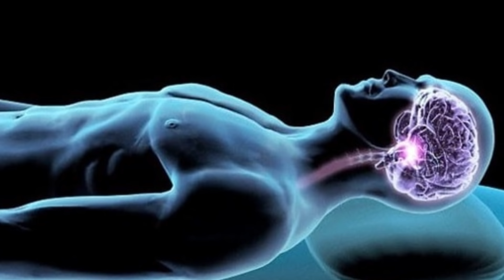Làm Gì Khi Bị Bóng Đè, Bị Ma Dẫn Đường Và Bị Mộng Du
Từ lâu người ta cho rằng Bóng đè là do ma quỷ cố tình chọc phá lúc mình đi ngủ, rồi thì Mộng Du là bị ma Ám...v.v. Thì Hôm nay mình sẽ nói về vấn đề Làm Gì Khi Bị Bóng Đè, Bị Ma Dẫn Đường Và Bị Mộng Du nha...